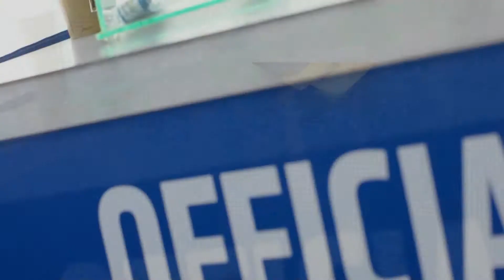Sunny visual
Back to progression
underGrass promotion